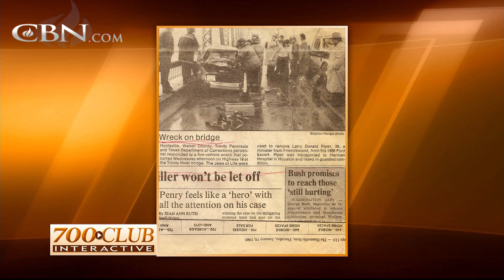Don Piper Revisits Heavenly Experience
Author Don Piper discusses the upcoming movie adaption of Don’s best-selling book, 90 Minutes in Heaven.